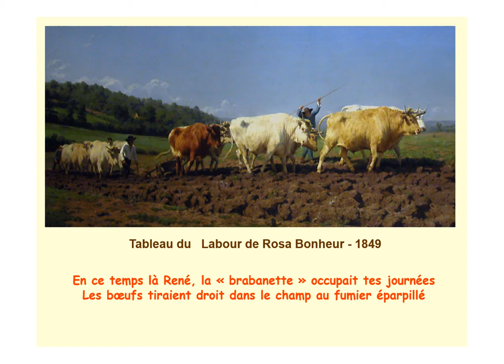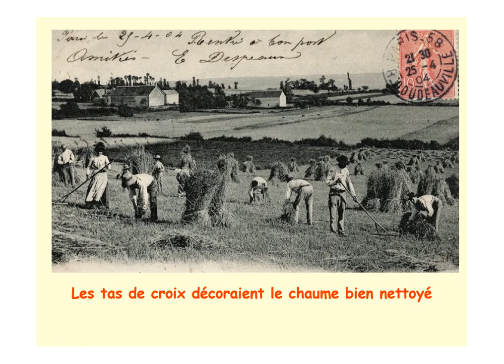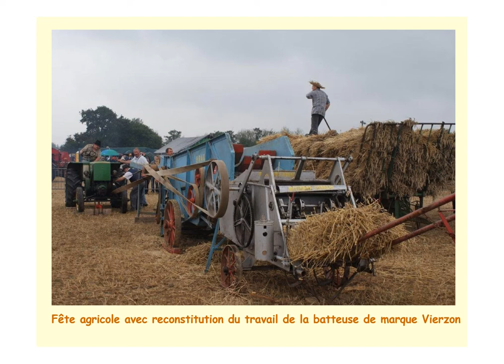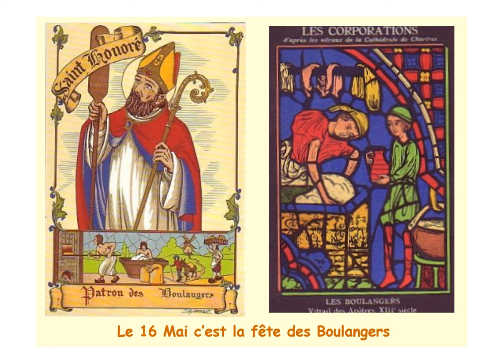Des semailles au pain